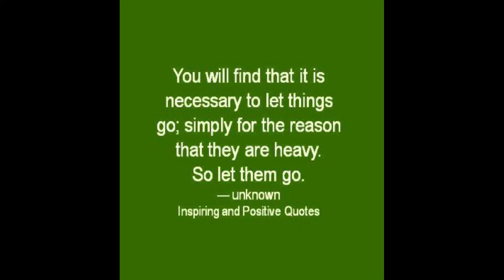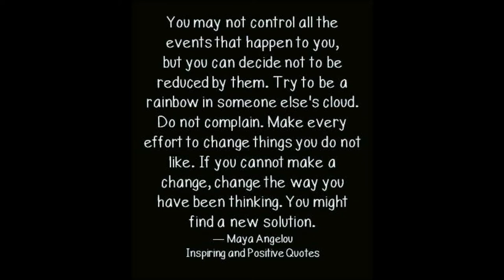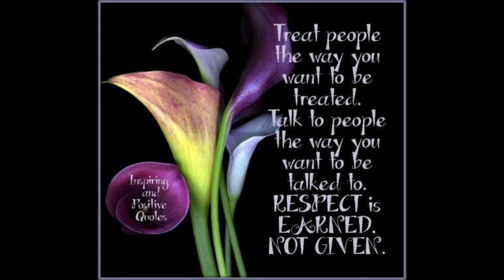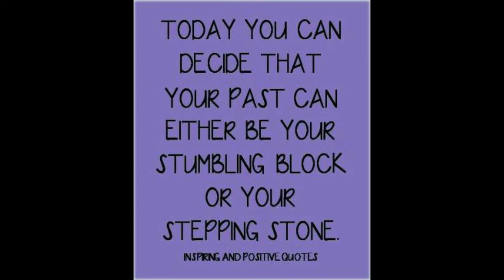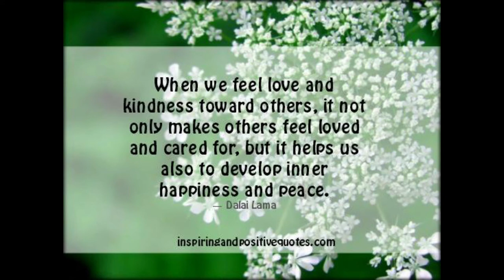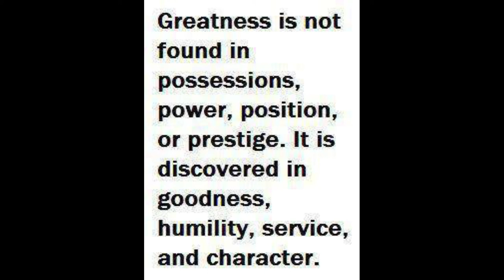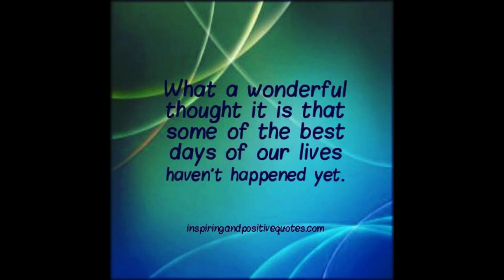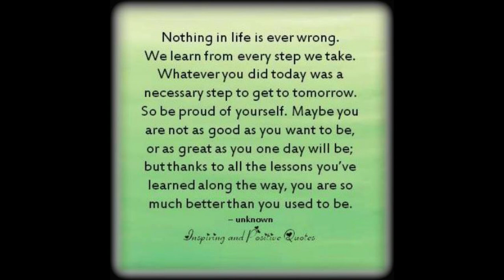Motivational Quotes to Inspire You to Be Successful 11